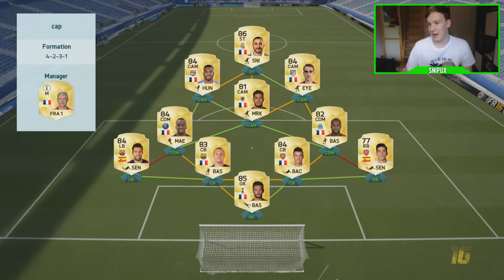TESTISSÄ FIFAN NOPEIN PELAAJA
Murskatkaa tykkäysnappula ( ͡° ͜ʖ ͡°)

Tämmöstä tällä kertaa, muista jättää tykkäys ja tilata kanava jos tykkäsit :)